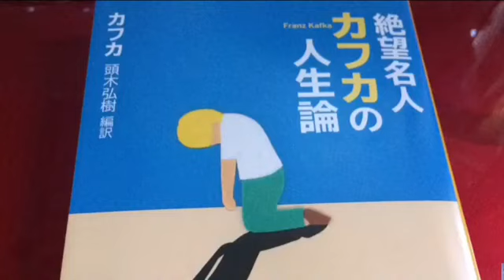「８５ 心の苦しみが病気の原因」【朗読】「絶望名人カフカの人生論」頭木弘樹編訳より抜粋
青空永音チャンネルへお越しいただき有難うございます。

【絶望名人カフカの人生論】
カフカ　頭木弘樹編訳
新潮文庫

第１５章 病気に絶望……していない！

「８４ 心の苦しみが病気の原因」

ぼくの病気は、心の病気です。
胸のほうは、この心の病気が岸辺からあふれ出たものにすぎません。
脳が、自分に課せられた心労と苦痛に耐えかねて、言ったのです。
「オレはもうダメだ。誰かどうかこの重荷を少し引き受けてくれないか」
そこで肺が志願したというわけです。
ぼくの知らないうちに行われた、
この脳と肺の闇取引は、おそろしいものであったかもしれません。

                          ーーーミレナへの手紙

頭木弘樹さんの「絶望名人カフカの人生論」は「新潮文庫の１００冊２０１７」に選ばれたそうです。

ぜひ、手元に置いてお読みくださいね(*^^*)

頭木弘樹さんのブログはこちら
TwitterやFacebookもされていらっしゃいます

BGMは  From Russia With Love